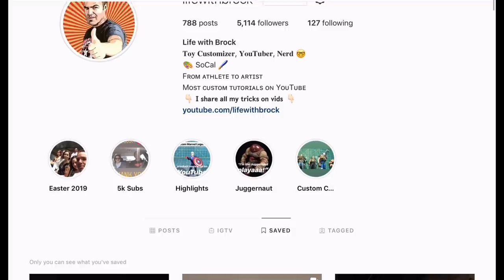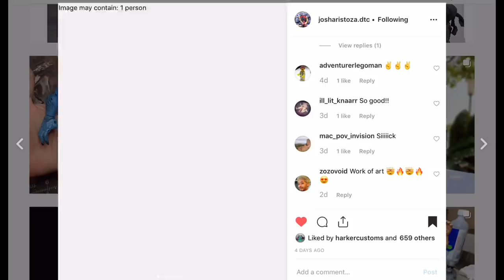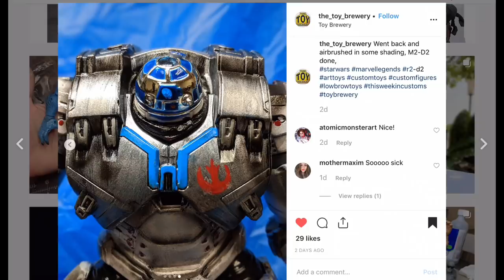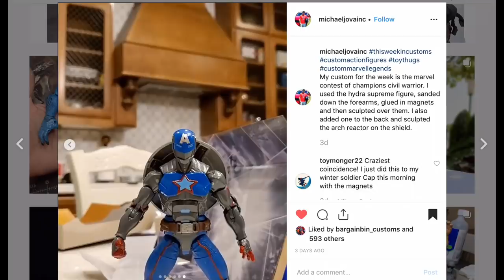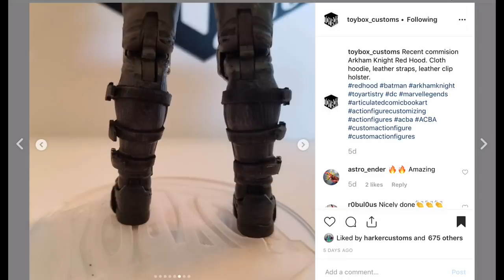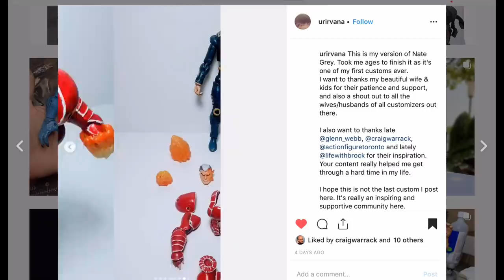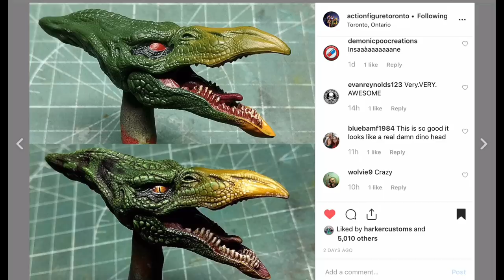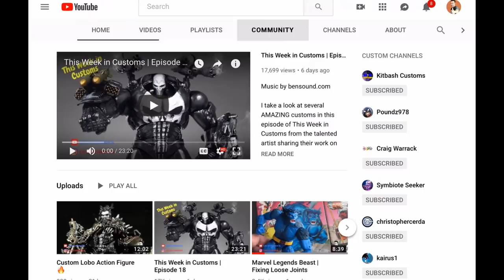This Week in Customs | Episode 19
I take a look at several AMAZING customs in this episode of This Week in Customs from the talented artist sharing their work on Instagram!

This channel and all of its videos are not “directed to children” within the meaning of Title 16 C.F.R. § 312.2 and are not intended for children under 13 years of age. (Life with Brock) and its owner(s), agents, representatives, and employees (hereinafter, “CHANNEL”) do not collect any information from children under 13 years of age and expressly deny permission to any third party seeking to collect information from children under 13 years of age on behalf of CHANNEL.